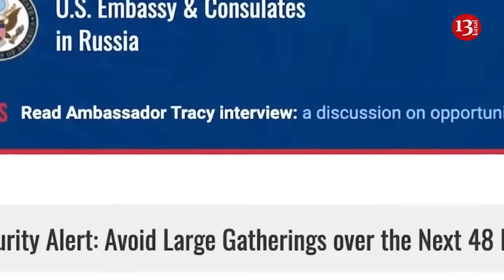Ukraine announces major operation in Crimea amid Black Sea actions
The Chief of the Main Directorate of Intelligence of Ukraine, Kyrylo Budanov, has announced the preparation of a significant operation in Crimea amid the actions carried out by the reconnaissance units of combat missions, referring to the Main Directorate of Intelligence's documentary film "War for the Sea: From the Dnipro to Crimea".
Commenting on the significance of the combat missions carried out by the reconnaissance units, particularly in the Black Sea and in the temporarily occupied territory of Crimea, Budanov said that "these are all preparatory measures for a serious operation in Crimea."
"This is a test of the accuracy of our claims about the routes of approach and withdrawal from there. Also, it is a morale boost for the population that's been living under occupation for already 10 years. Many of them believe they have been forgotten," Kyrylo Budanov said.
The Main Directorate of Intelligence disclosed operations successfully executed by the department's special forces.
In the summer of 2023, the Shaman special forces unit crossed to the left bank of the Dnipro River in the Kherson region. After destroying and capturing invaders, the first steps were taken towards establishing a left-bank bridgehead in that area.
Also, in July of last year, the Timur special forces unit regained control of the state-owned oil and gas extraction platform "Ukraine" and later participated in the Crimea operation Awakening of Strength.
Regarding the destruction of enemy fleet ships, the Main Directorate of Intelligence said that this is the responsibility area of the Group 13 special forces unit.
On the night of February 1, Ukrainian forces destroyed the missile boat Ivanovets of the Russian Black Sea Fleet. As reported by the Main Directorate of Intelligence, the Ivanovets boat was to some extent the pride of the Russian fleet. There were only three units of such ships. It could accommodate up to 40 Russian sailors.
Furthermore, near the shores of the temporarily occupied Crimea on February 14, the Main Directorate of Intelligence and the Armed Forces of Ukraine destroyed the Russian large landing ship Tsezar Kunikov near Alupka off the coast of Crimea.
On the night of March 5, 2024, the special forces unit Group 13 of the Main Directorate of Intelligence of Ukraine attacked the patrol ship Sergei Kotov of the Russian Black Sea Fleet.